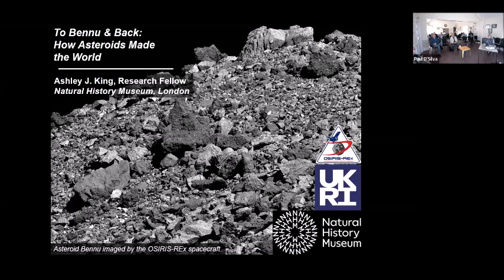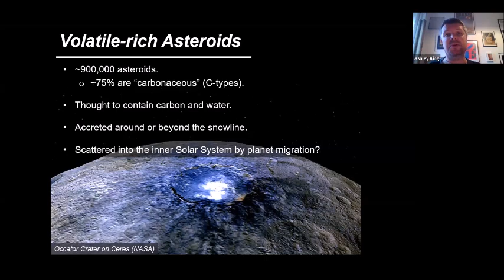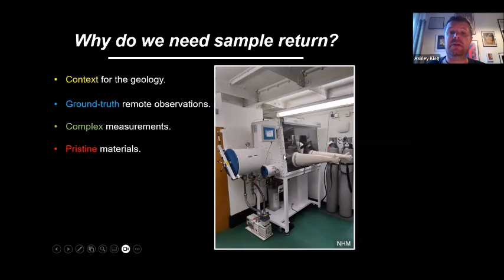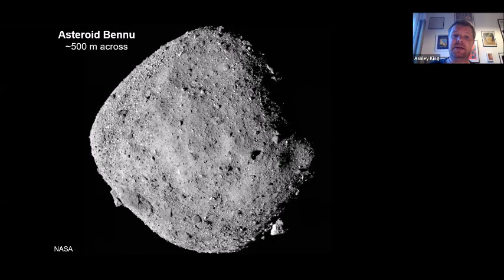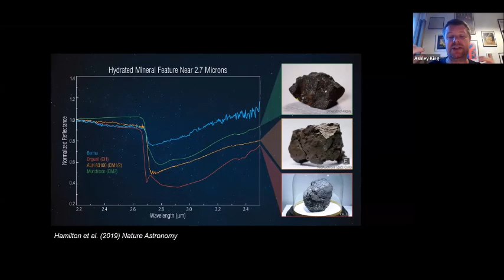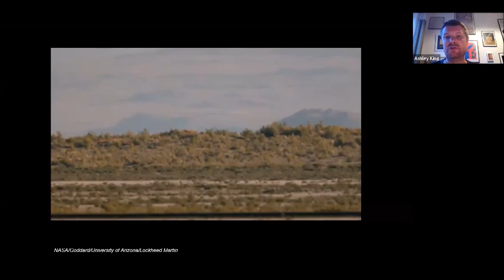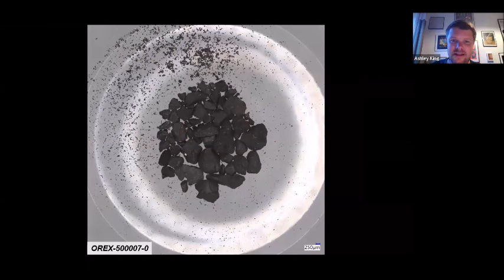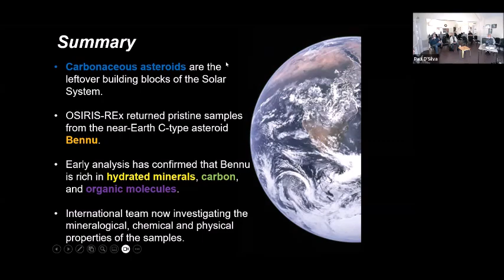webinar#219 = 'To Bennu & Back: How Asteroids made the World' by Dr. Ashley J King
MSAS welcomed Dr Ashley J King this week to discuss his work on the Beenu sample return mission. Ashley explained why Bennu had been chosen as the target of the OSIRIS-REx probe and the difficulties in getting the 121.6g sample collected and stored.  He then went onto explain that early findings that Bennu contained Carbon and minerals that contained water, suggesting that parts of the asteroid had originated from larger bodies such as Vesta.